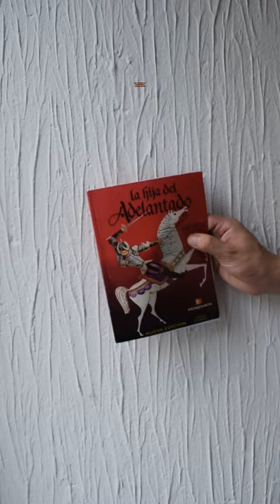La hija del Adelantado - José Milla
Libro "La hija del Adelantado"
autor José Milla
editorial PiedraSanta
193 páginas
tamaño de letra pequeño